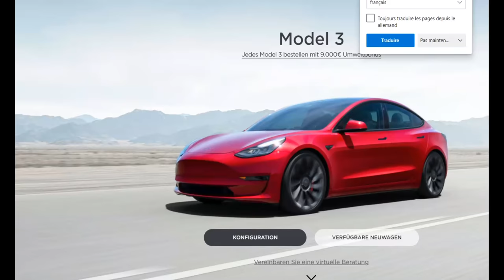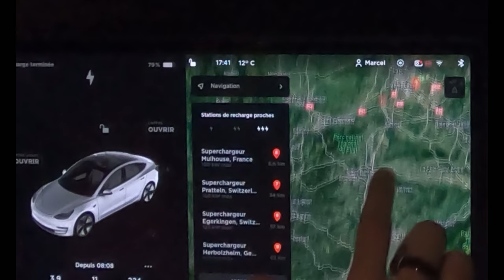Les infos du jour: 25 puis 30 puis 37 cts/kWh Tesla augmente le prix (encore) des SUCs!!!!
Mon lien de parrainage Tesla pour gagner 1500 km de superchargeur à la commande de votre voiture.
Pour TeslaFi vous pouvez utiliser mon code mcholin pour une période gratuite étendue.